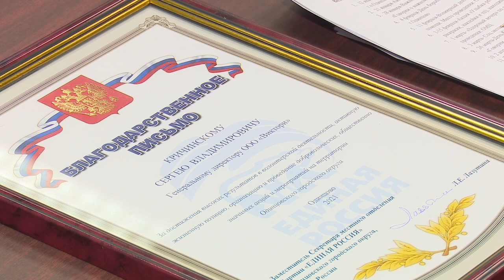Помогаем вместе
Активисты Волонтерского центра «Единой России» по оказанию помощи населению Одинцовского городского округа провели заседание штаба. Главной темой обсуждения стала работа местных общественных организаций в период пандемии.